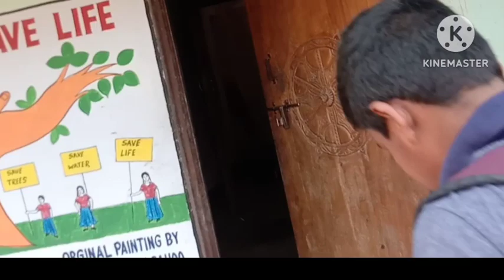Ame Gharaku Jauchu...❤❤/Aaisha Village Vlog